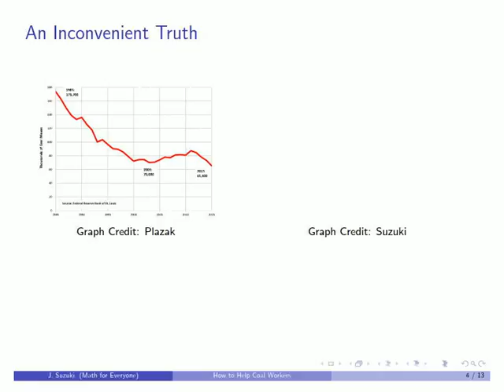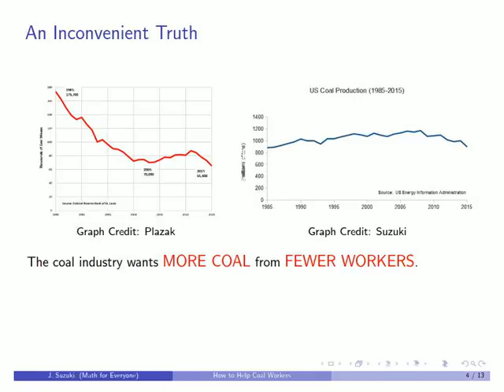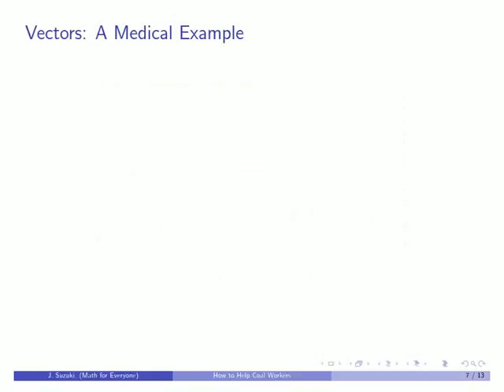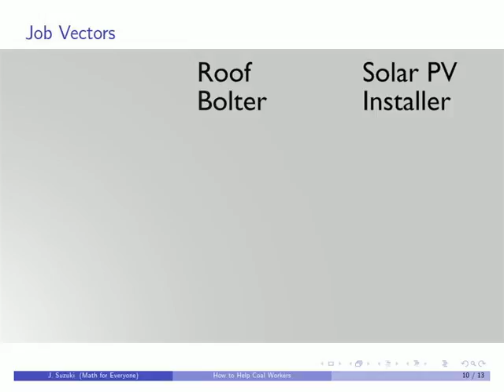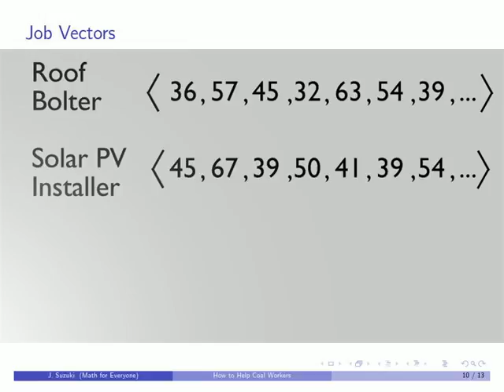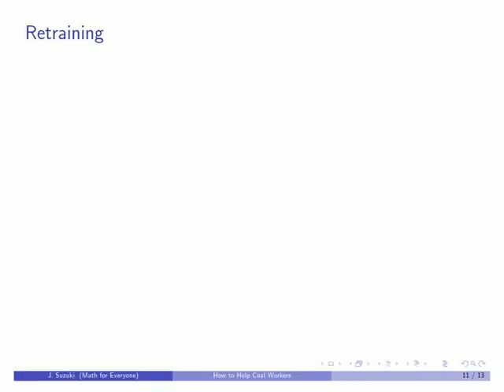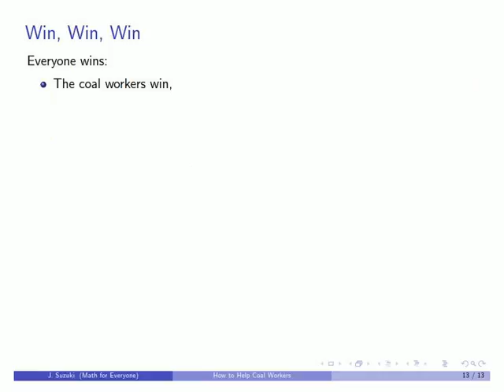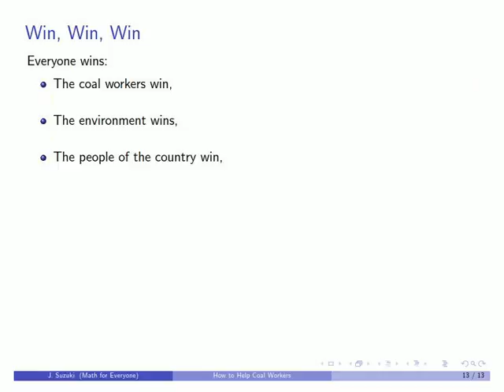Helping Coal Workers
The coal industry is producing as much coal as it did 30 years ago, with one-third as many workers:  technology, not trade or environmental regulations, has killed coal jobs.

One cup of coffee.

That's how much it would cost individual taxpayers to pay for a program to retrain coal workers for new jobs.